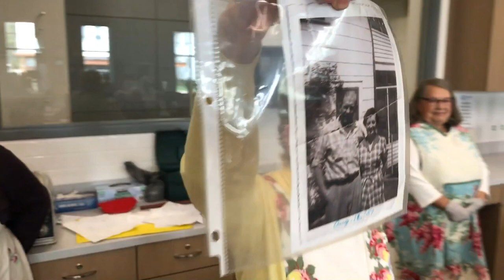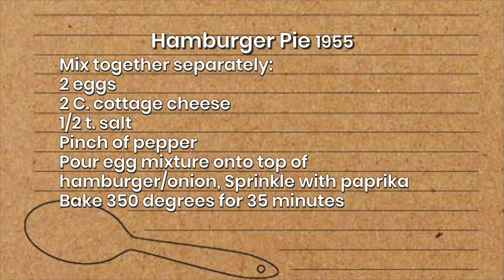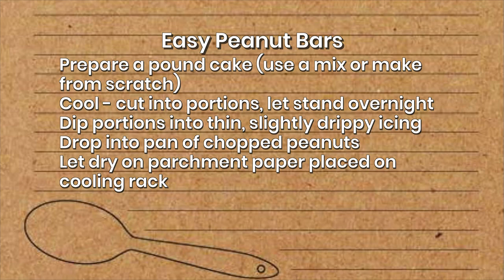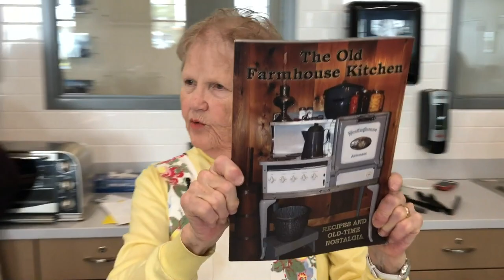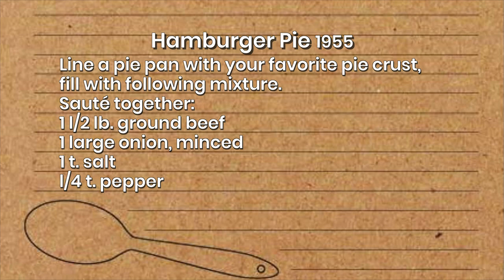What's Cooking 2024 04 26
Deidre Martinez, CEO of the Sheboygan County Chamber is Marilyn's sous chef for "Mother Knows Best" featuring dishes that evoke nostalgia for childhood in the 1950s.